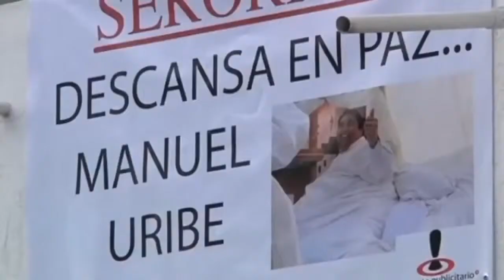Funeral held for Manuel Uribe, the world's heaviest man, in Mexico